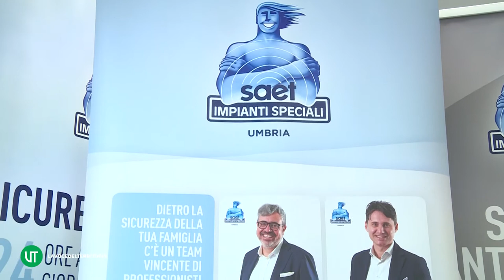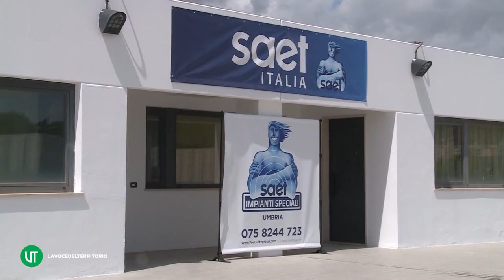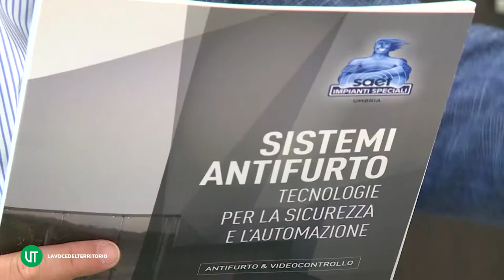Le Aziende del Territorio - SAET Umbria intervista Simone Tomassini